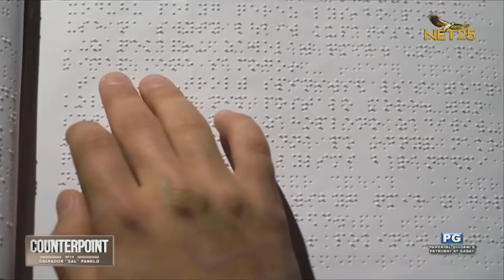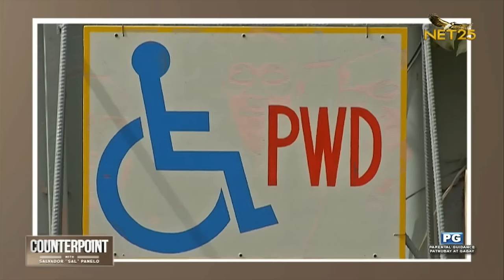Counterpoint with Rikki Mathay | EPISODE 22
Miyerkules | January 25, 2023 | 10:30PM sa NET25